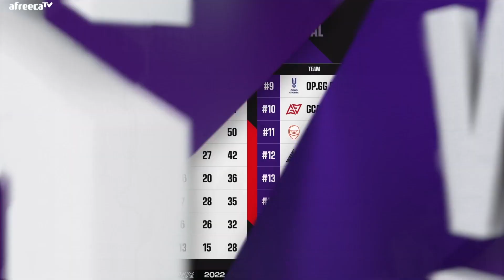헐크가 미쳐 날뛰고 있습니다!!!!｜위클리 서바이벌 4주차 MATCH6｜PWS: Phase 2 조위 하이라이트